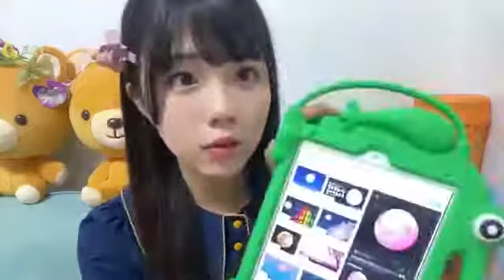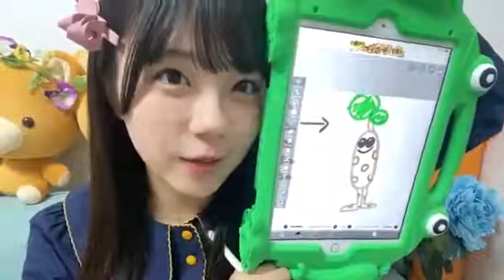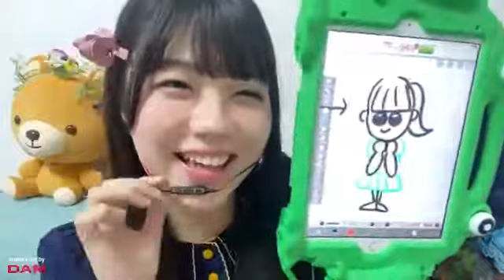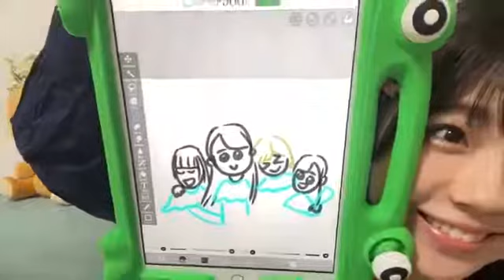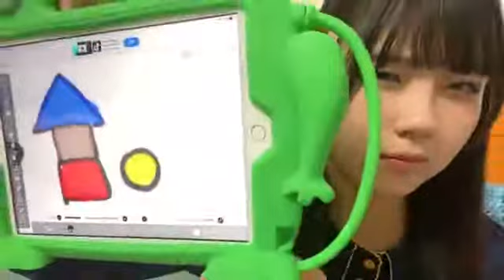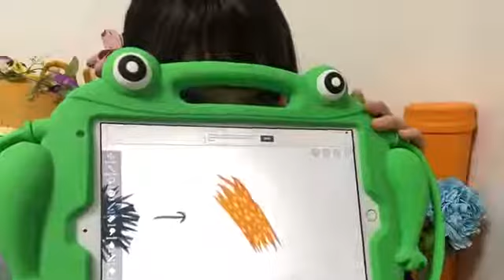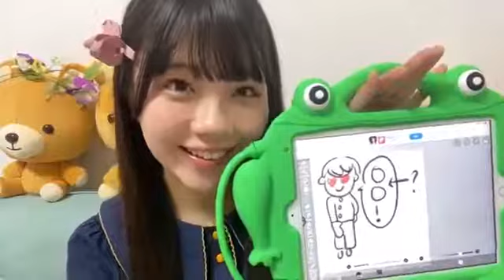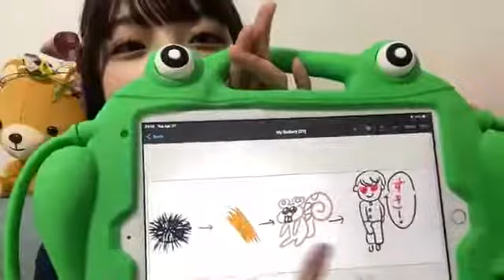工藤理子(STU48 2期生)2021年4月27日SHOWROOM